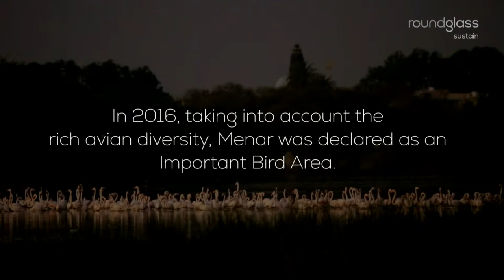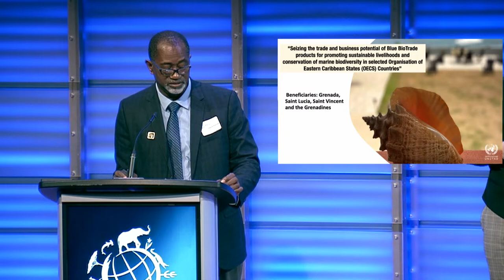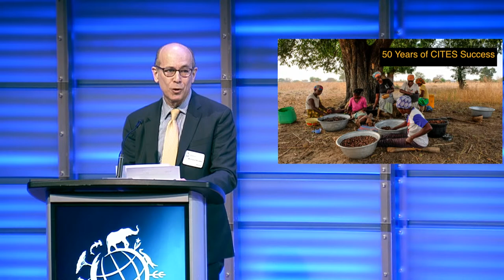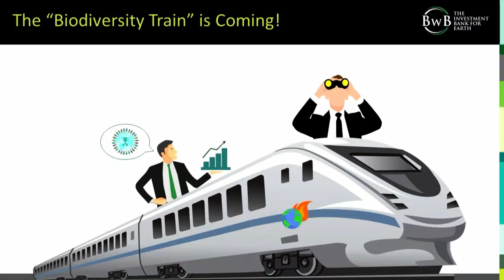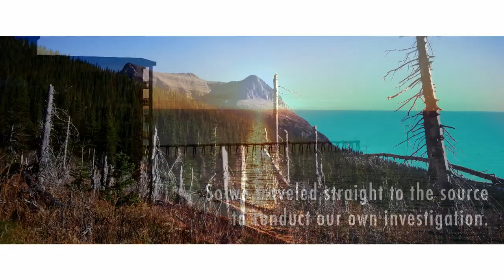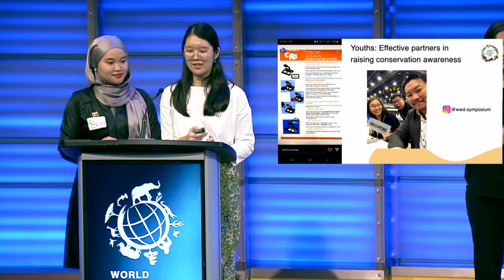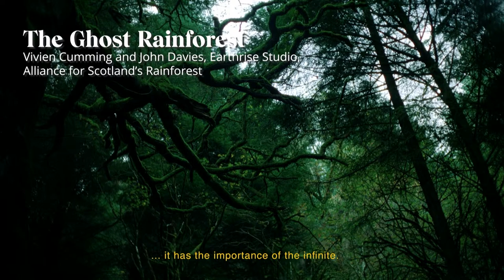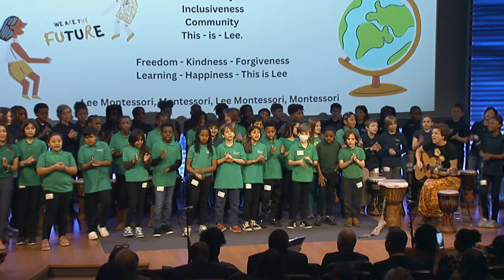World Wildlife Day 2023 – Partnerships for Wildlife Conservation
Welcome to the celebration of the United Nations’ World Wildlife Day 2023!

Programme
12:26 Opening musical performance by Scott Aikin, National Native American Liaison for the USFWS
16:36 Welcome by Ian Miller, National Geographic Society
19:35 Welcoming remarks by CITES Secretary General, Ivonne Higuero
23:40 US Secretary of the Interior, Deb Haaland
34:19 Head of CITES Management Authority Switzerland, Matthias Lörtscher
40:04 World Bank Vice President for Sustainable Development, Juergen Voegele
45:50 CITES SG - "Partnerships for Wildlife Conservation"
48:10 Jackson Wild video n°1 – ‘Wings of Hope: A Bustling Village and Their Bird Friends’
53:38 the story of the American Alligator - Christy Plott, Louisiana Alligator Advisor Council
1:00:59 Namibian Partnership case – Elly Hamunyela, Ministry of Environment & Tourism of Namibia
1:09:33 Sustainable use of Queen conch – Lench Fevrier, Organisation of Eastern Caribbean States
1:18:48 A partnership story in the Himalayan mountains – Richard Scobey, TRAFFIC
1:27:33 Jackson Wild video n°2 – ‘Elephants and the Samburu’
1:33:27 IFAW Youth Art Contest
1:46:29 Financing for conservation – Chris Smith, Bankers Without Boundaries
1:53:35 Financing for conservation discussion with Amazon Conservation Association, African Wildlife Foundation & World Bank Treasury
2:22:05 Jackson Wild video n°3 – Young Filmmakers
2:24:13 Youth Voices - Nabila Norshuhadah Binti Mohd Hazzrol & Tan Hui Min Steffi, Southeast Asia Youth Network
2:35:19 Jackson Wild Film Showcase
2:49:00 Closing remarks by US Assistant Secretary of State for Oceans & International Environmental and Scientific Affairs, Monica Medina
2:54:21 Closing remarks by CITES SG
2:59:02 Closing musical performance by Lee Montesory Public Charter School